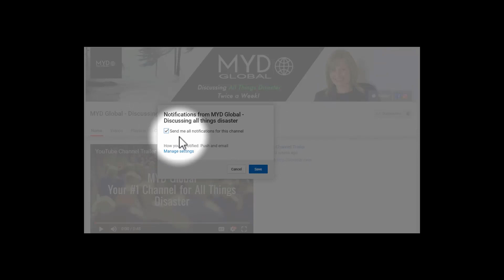Data, Smart Investments and Caribbean Resilience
Data, smart investments and Caribbean resilience is what this episode is about.

Resilience really is the new buzz word. Everyone is talking about it. But what is it? And how do we make smart investments in community resilience?

In this episode we speak with Runy Calmera.  Runy Calmera is an economist, trainer and coach. In his initial years as a policy advisor at the Ministry of Economic Development of Curacao, he was trained by senior macro economist, Dr. Marein van Schaaijk, obtaining his Ph.D on how to build a macro economic model for a small economy.

Since then, Runy has constructed various macro economic models for Saint Maarten, Saint Kitts and Nevis, Grenada and Curacao. His passion is to teach policy advisors how to do macro economic analysis and develop their skills.

Runy is also about using data to drive good decisions. In this MYD Global episode, we talk about the types of investment our communities should be making in resilience: including education, entrepreneurism, infrastructure, energy and food security.  Runy also hosts his own Facebook channel.